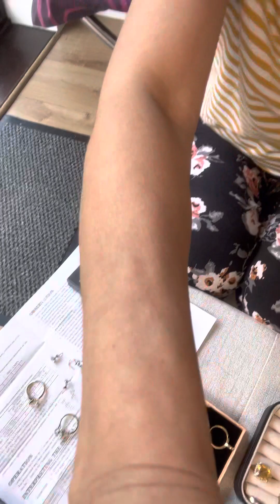bought diamond selector 2 to test my diamond